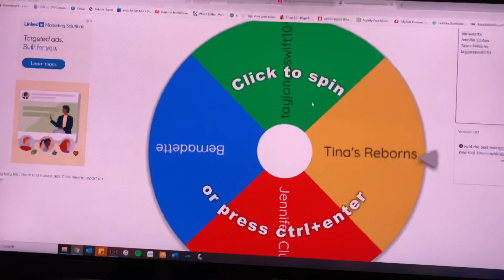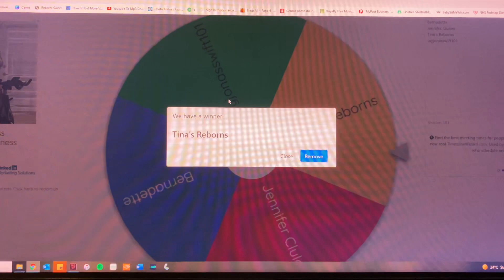10K Winner #2 (ReDraw)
Instagram, BabySitMe Facebook group, ShellBells Creations, BabySitMe Download links and more...

Come and see the behind the scenes for my channel on Instagram!

Now available on Android and Apple Devices.

Alternatively you can search BabySitMe in the App store & Play Store.